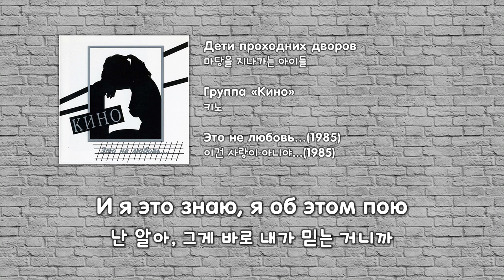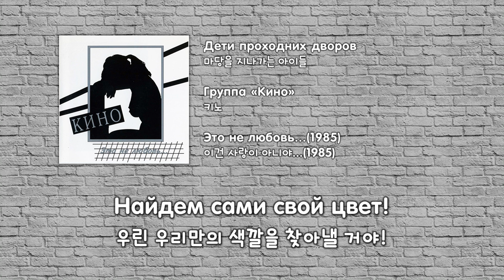[한국어 자막] Дети проходных дворов - Кино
Дети проходных дворов
Это не любовь(1985) 수록곡